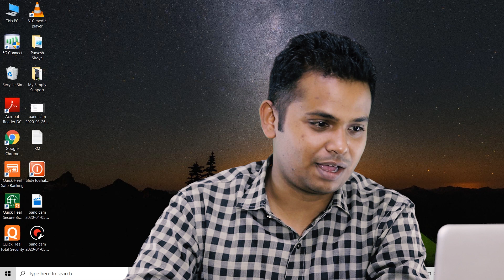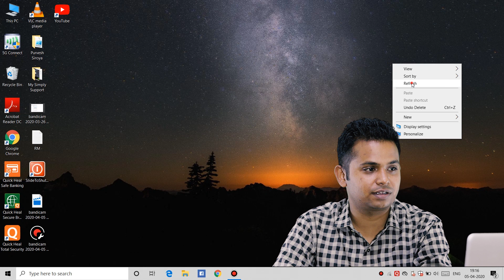How To Create Youtube Shortcut Icons In Windows Desktop Pc Laptop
How to create youtube shortcut - This video will show you everything you need to know about How to create youtube shortcut specifically, you'll learn windows. Many of the people ask question about Icons in Desktop. Due to that I decide to make video about windows pc laptop.
windows is really helpful for all of people which are facing problem windows. Many people also know How to create youtube shortcut as the name of windows but this also have other name like How to create youtube shortcut , windows and Icons in Desktop.
Let start to learn about How to create youtube shortcut which all people know I will briefly explain on you windows
I hope you lik How to create youtube shortcut videos if you like my video please
Main topics which I will cover in this video are
How to create youtube shortcut
windows
Icons in Desktop
windows pc laptop
And after of that I will also want to tell you How to create youtube shortcut related searches on YouTube are windows, Icons in Desktop and windows pc laptop.
You can also read about How to create youtube shortcut on my website.